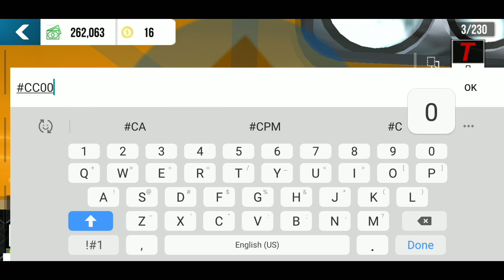tow hook design